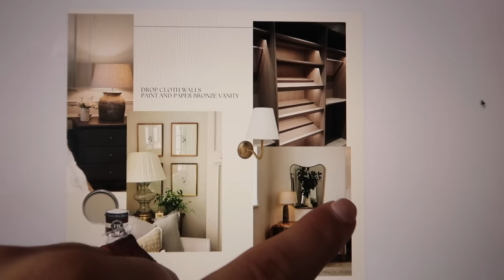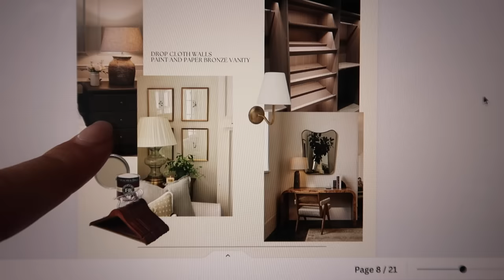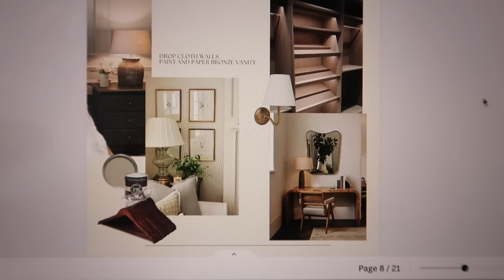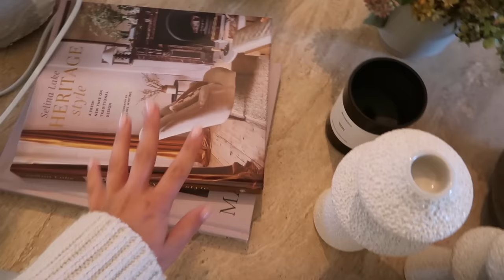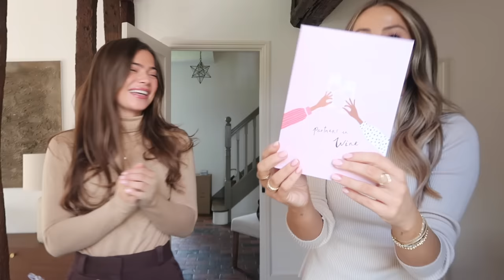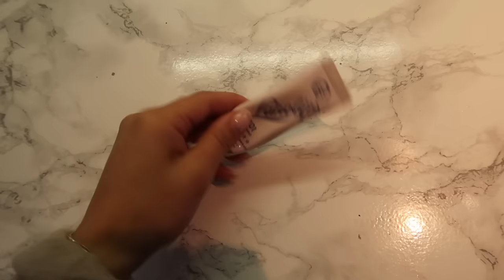THE DRESSING ROOM TRANSFORMATION BEGINS & GIRLIE WEEKEND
The first week that really feels like Autumn. From baking, the first roast of the season and rainy days to dressing room plans and surprising my bestie with her belated birthday and housewarming gifts. I hope you enjoy this weeks vlog.

Cable Knit Jumper (similar mine is old)
Chocolate Brown Trousers
The Best Black Leggings Ever
Khaki Waterproof Jacket

PRODUCTS MENTIONED

Beauty Pie X Katy Phillips Bath Oil
Beauty Pie Super Healthy Skin Body Scrub
By Terry Lip Liner shade Dare to Bare
Fenty Beauty Lip Gloss shade Fussy Heat
Anna Suede Ballet Flats
Lano Lips